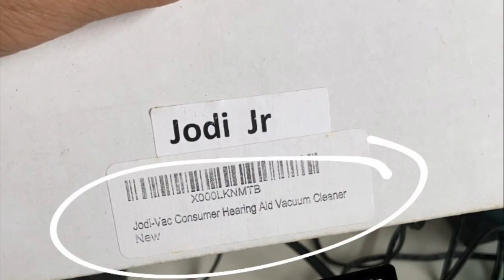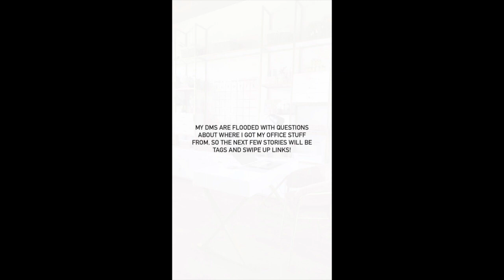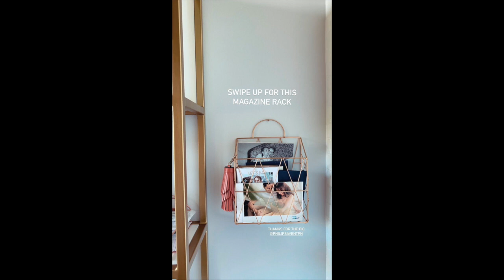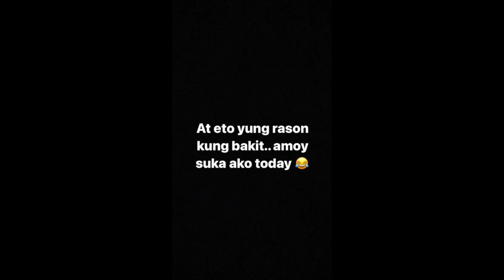SLATER YOUNG AND KRYZ UY TIPS